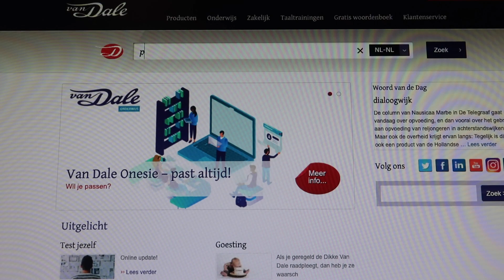privacy — vlog 20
Ik ben er nog niet helemaal uit, maar volgens mij is het het slimste om voor de zekerheid geen informatie van anderen te achterhalen en als je dat wel doet, je dat voor de zekerheid niet openbaar moet maken.

🎵 hanvai — not giving up